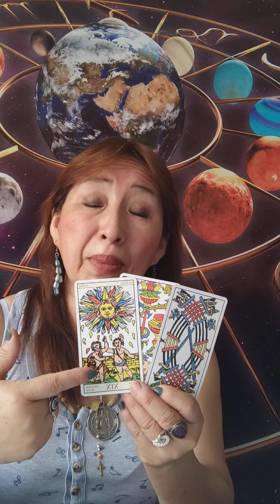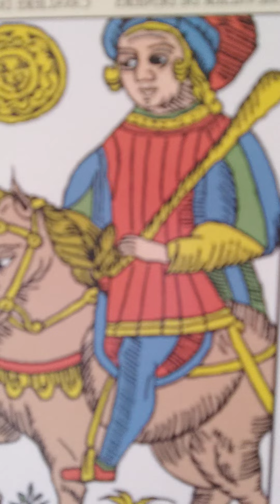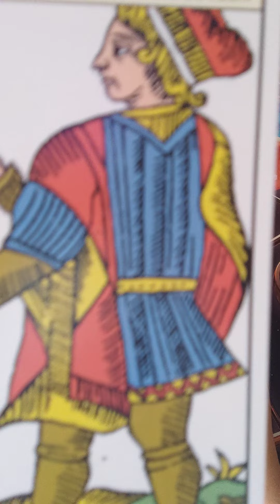Leo Virgo Libra y Escorpio 13 febrero